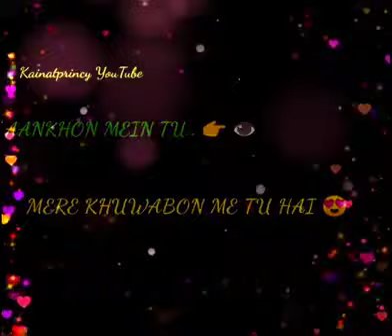New New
Video from Manik